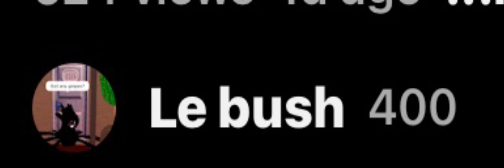Thank you everyone all of you